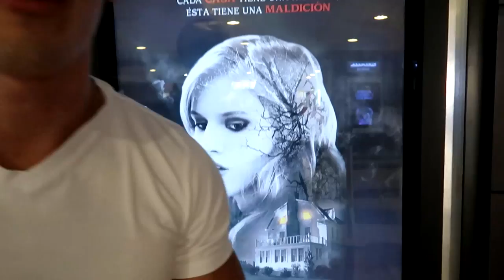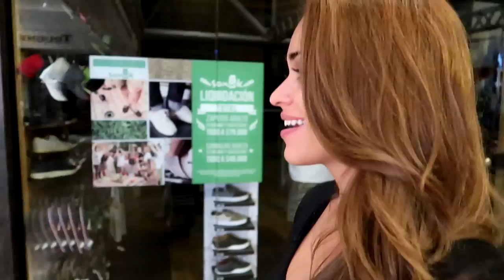OUR FIRST PLATANO MADURO (COLOMBIAN BANANA)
OUR FIRST PLATANO MADURO (COLOMBIAN BANANA) today we explored the city of Medellin and found some really crazy things!

Huge thanks to Santiago for being so kind to us. Follow him on instagram @odontologosantiago and check him out at:
Calle 36D sur #27 A 105, Envigado Colombia